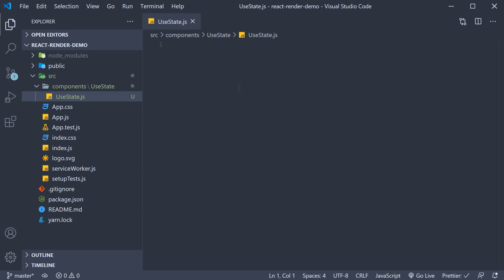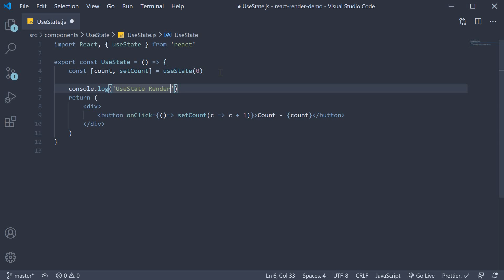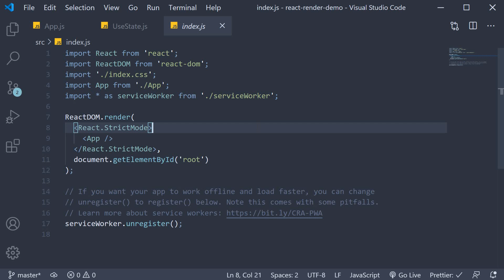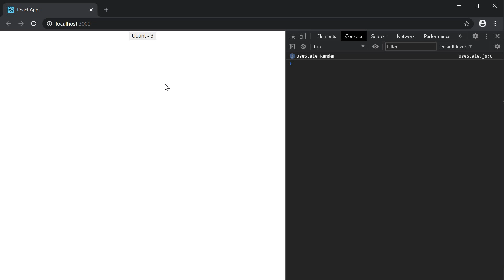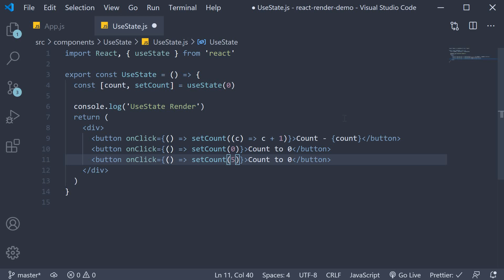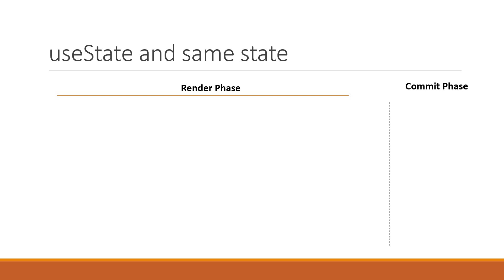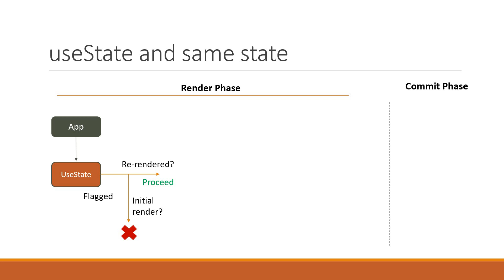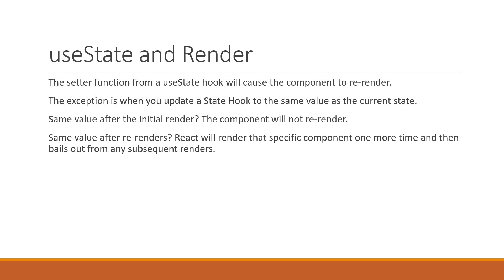React Render Tutorial - 3 - useState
useState rendering behaviour in React